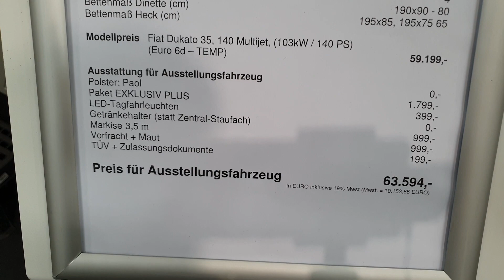ADRIA | Compact Plus DL | MJ 2020 | Roomtour | abf 2020 Hannover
Herrlich unperfekt.